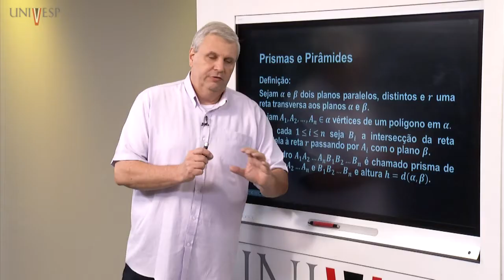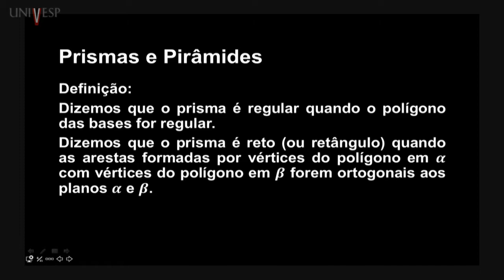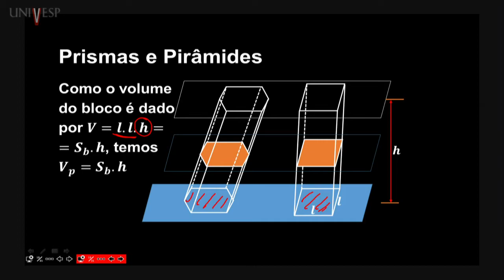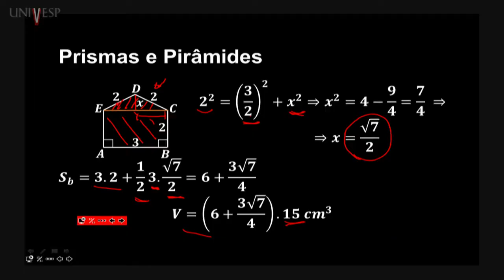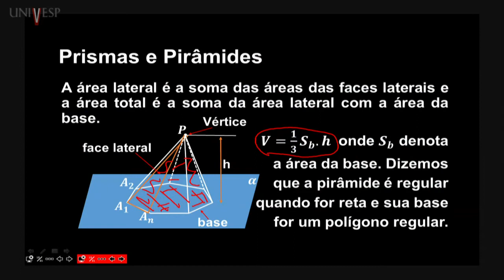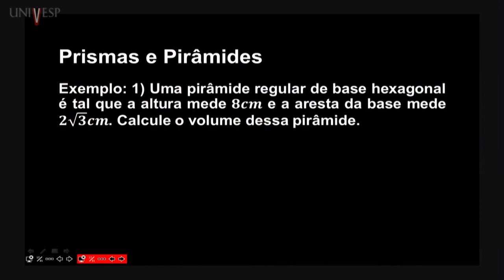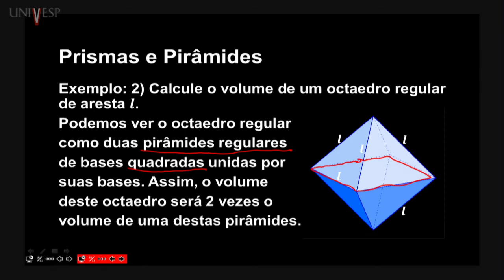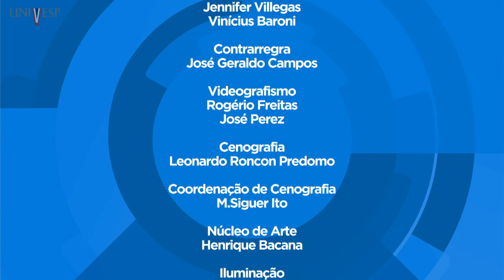Geometria Espacial - Aula 06 - Prismas e Pirâmides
Disciplina: Geometria Espacial – MGE- 001
Univesp - Universidade Virtual do Estado de São Paulo
Professor responsável pela disciplina: Pedro Fagundes